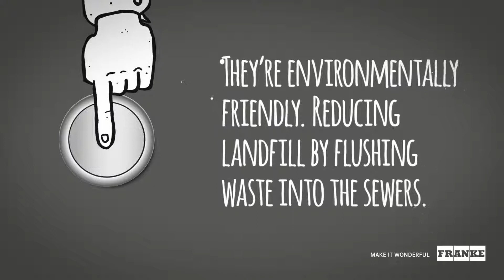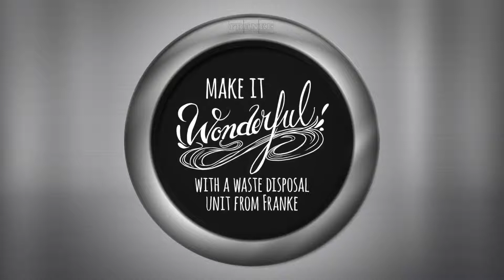Franke Waste Disposal Units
Thinking of adding a Waste Disposal Unit to your kitchen? This Franke video explains the benefits in just a few minutes.